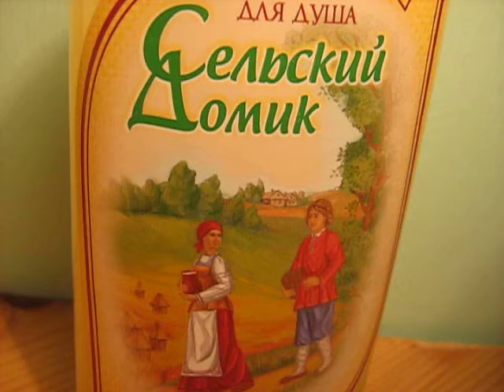MVI 0155 Nature and Life, Open Source Human clips .:.